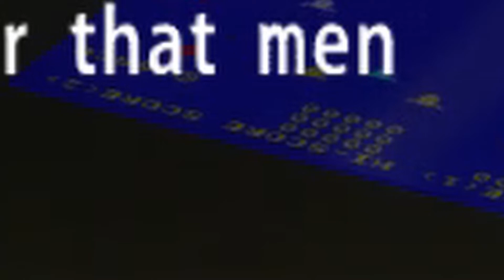Yakuza 0 - One of the Few Substories That Has Two Possible Outcomes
Yakuza 0 - From the substory "A Watery Investment"